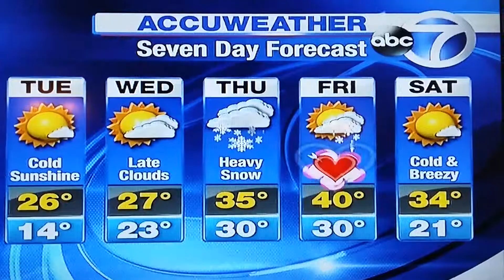Thanksgiving in February. ..lol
Weather forecaster holiday mixup.. February 14th Happy Thanksgiving. ...lol.